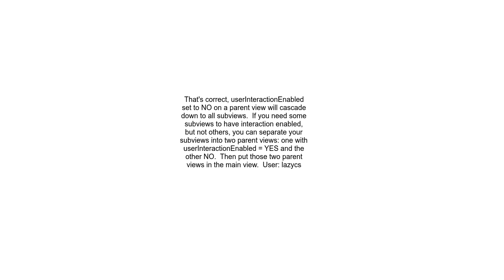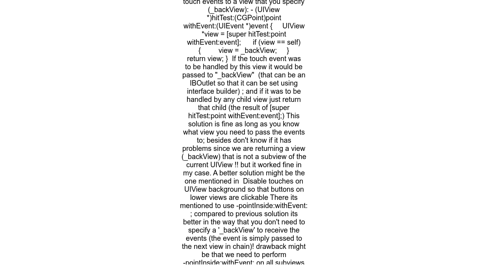UIView &quot;user interaction enabled&quot; false on parent but true on child